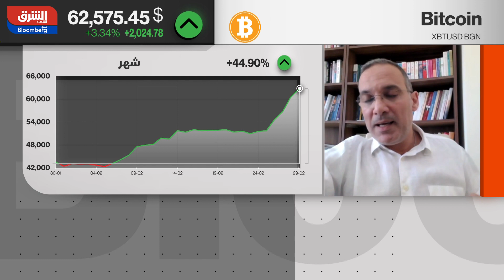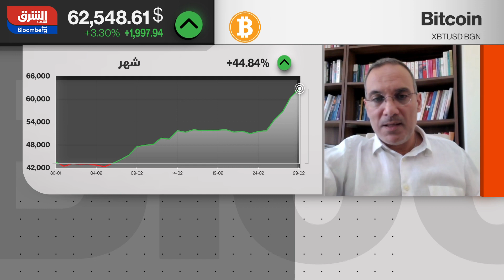أبو زكي حجم التداول اليومي في 'بتكوين' ارتفع كثيرا اقتصاد الشرق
مقابلة مع الرئيس التنفيذي لشركة أنلوك بلومتشين مع قناة الشرق ، تناول فيها اسباب الحركة السعرية الصاعدة في سوق العملات الرقمية وتحديداً بيتكوين، تأثير التنصيف وصناديق التداول الفورية على حجم العرض والطلب.